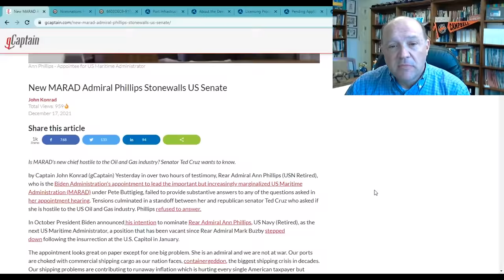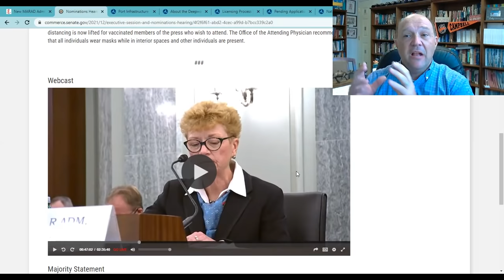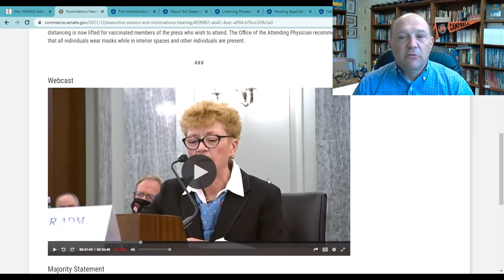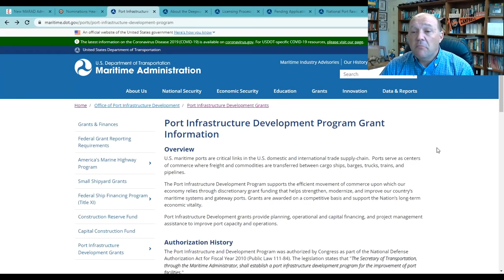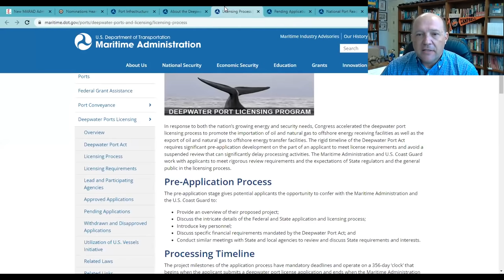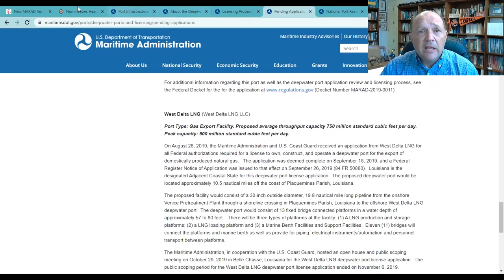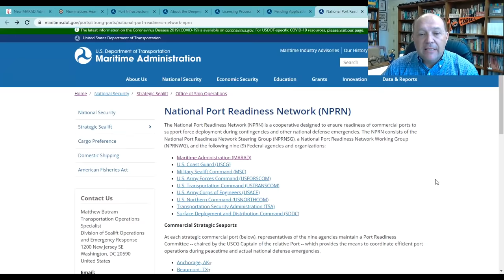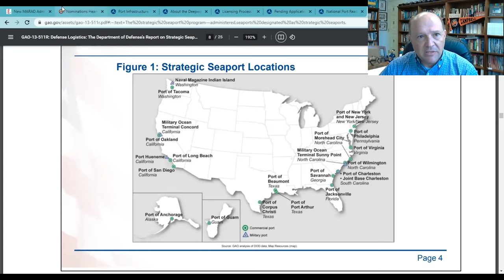The Eyes of Texas Are On The New Maritime Administrator - Confirmation Hearing for New Head of MARAD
On this episode of What's Going on With Shipping, host Sal Mercogliano - Chair of the Department of History, Criminal Justice, and Political Science, former merchant mariner, and instructor of Maritime History, Security and Industry Policy - examines the December 16, 2021 confirmation hearing of Rear Admiral Ann Phillips as the prospective head of the Maritime Administration.  Issues raised included sexual assault and sexual harassment at the US Merchant Marine Academy, strategic sealift with the Ready Reserve Force, Supply-Chain and Port Infrastructure Development, Port Development in Texas and confrontation with Senator Ted Cruz, and National Port Readiness Network.

00:00 Introduction
02:02 Admiral Phillips Statement
08:21 Sexual Assault and Sexual Harassment at the US Merchant Marine Academy
10:11 Strategic Sealift
14:34 Supply-Chain
19:54 Port Development in Texas and Senator Cruz
31:00 National Port Readiness Network
38:04 Conclusion

Testimony of Ann C. Phillips
Rear Admiral, US Navy (Retired)
Nominee to be Maritime Administrator